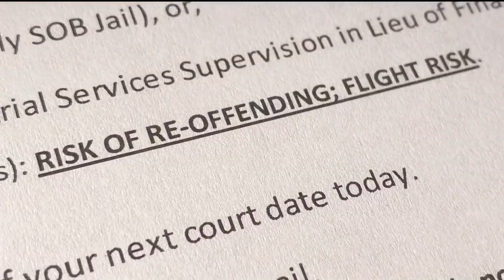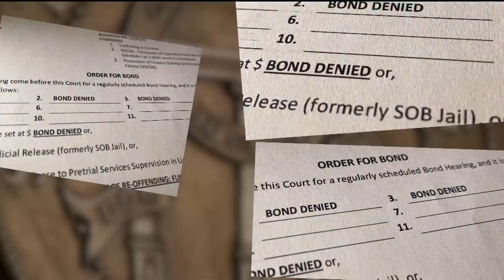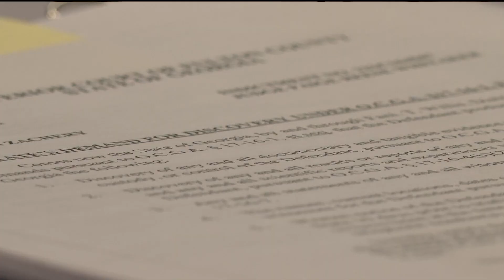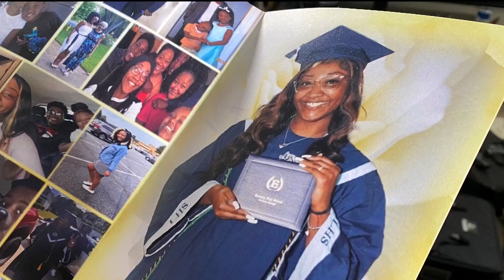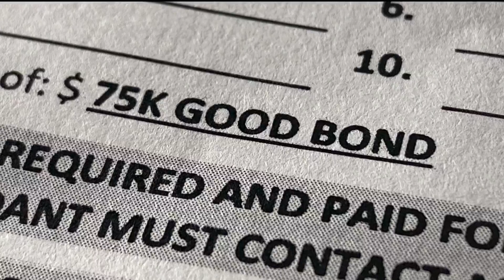Prosecutors missed court deadlines in Fulton County, then defendants got bond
11Alive identified close to 20 Fulton County cases where prosecutors missed a 90-day deadline to obtain an indictment